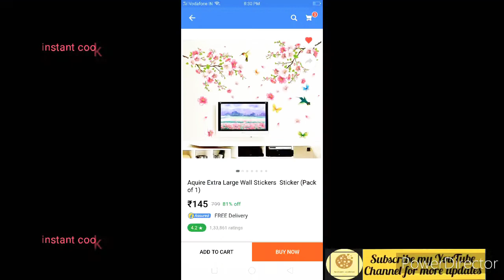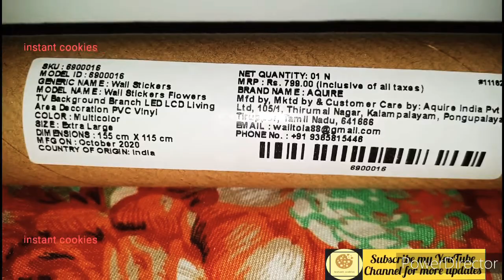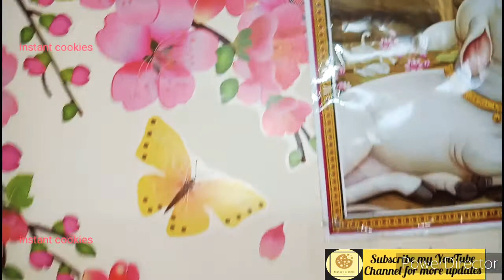wall makeover under 100 rs, wall sticker, how to stick wall sticker easy method ,wall decor ideas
Flipkart

Aquire Extra Large Wall Stickers  Sticker

I'm on Instagram as @rajlakshmi141214. Install the app to follow my photos and videos.

my Facebook account is the link is given below

Please follow me on that channel also the link is given below